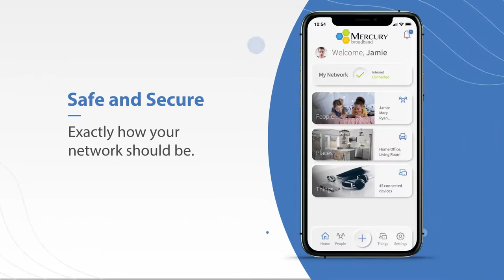How To Change Your Network Name & Password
Do you have a strong password? 🫣

The easiest way to protect yourself from cyber threats is by having a strong password. It’s simple – the longer and more complex your password, the more difficult it is to crack.

Passwords to avoid:
❌ Birthdays
❌ Names
❌ Phone numbers
❌ Sports teams

What makes a good password:
✅ At least 10 characters long (more is better!)
✅ At least one capital letter, number, and special character (ex. “@” or “%”)
✅ Use multi-factor authentication, such as Google’s “Two Step Verification.”
✅ Shouldn't use the same password for multiple accounts

The best passwords contain as much randomness as possible – using unlikely combinations, and random characters is a great strategy. Be creative!

👉 Add an extra layer of security with ProtectIQ™! It works quietly in the background and proactively keeps malicious websites, viruses, and intrusions away from your home 24/7.

to learn more about ProtectIQ